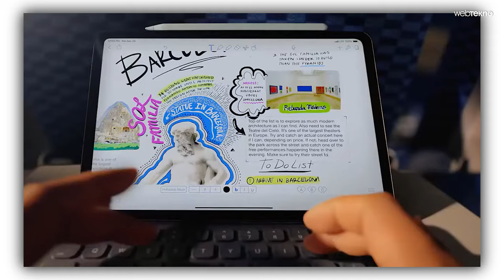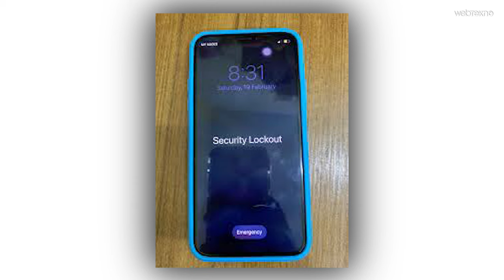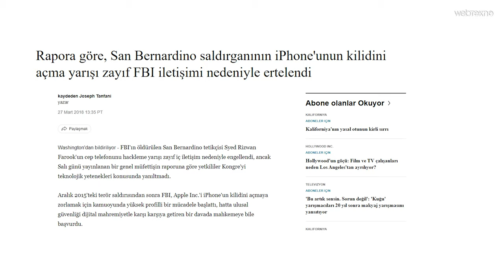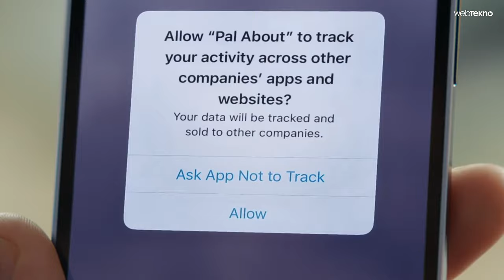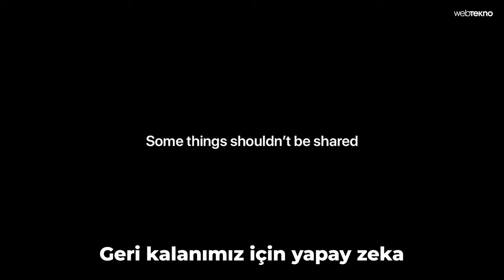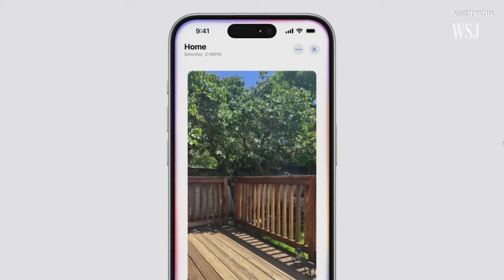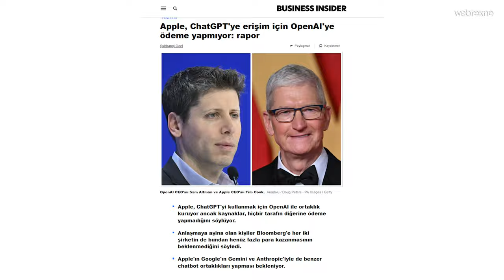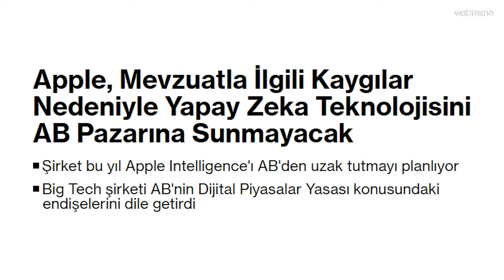Apple'ın YAPAY ZEKA Hakkında Söylemediği GERÇEK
Apple'ın yeni nesil yapay zekaları entegre ederek sunduğu iOS 18; iPhone'lardaki verilerin kullanıldığı anlamına mı geliyor? ChatGPT ile entegre şekilde çalışan Siri için Apple, OpenAI'a neden para ödemiyor? iPhone 15 Pro ve daha yeni modeller, Avrupa ülkelerinde neden sınırlı kullanılacak? Apple'ın yapay zeka hakkındaki politikaları güvenlik konusundaki duruşuna neden uygun değil? İyi seyirler!